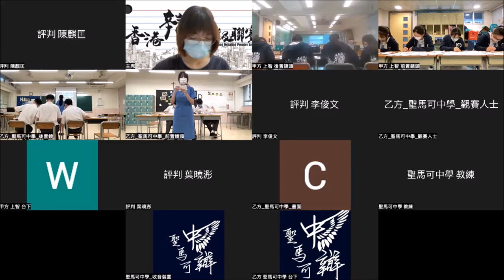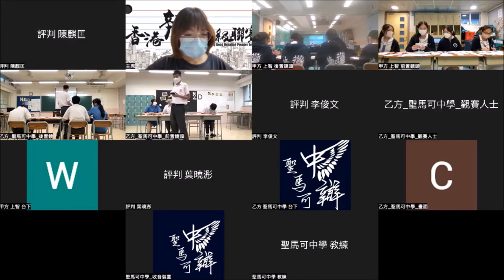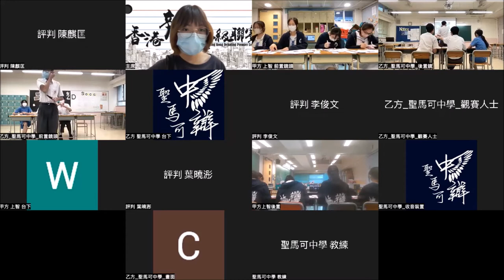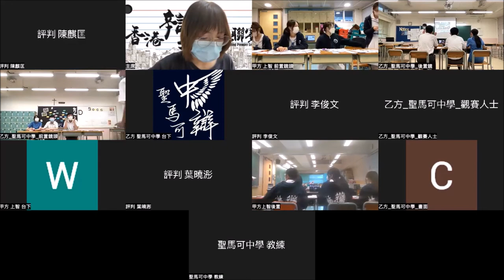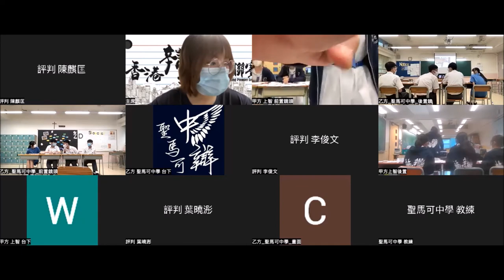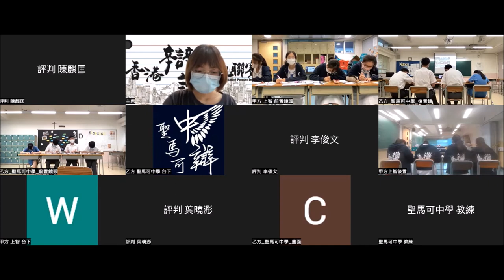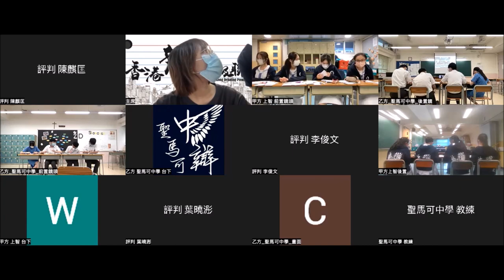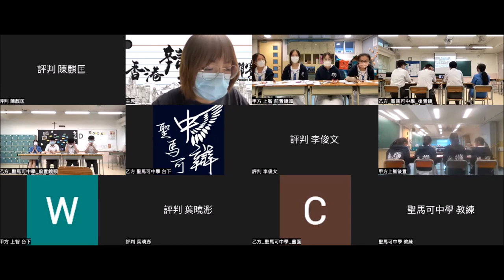20220730＿甲組A賽區_第5輪＿「發展元宇宙是人類之福（甲）／禍（乙）」_寶血會上智英文書院（甲方） vs聖馬可中學（乙方）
【賽果：1:2】聖馬可中學勝出
【最佳辯論員：甲主】寶血會上智英文書院舒傲晨同學

人人都講「元宇宙」，究竟元宇宙是甚麼？常說「禍兮福之所倚，福兮禍之所伏」，但「禍」、「福」是甚麼？有利處，就等於是「福」嗎？大部分人間發明皆有利處，例如濾水器能幫人類潔淨自來水，但我們會說「濾水器是人類之福」嗎？若有弊處便算「禍」，那麼，汽水致肥，說「汽水是人類之禍」，大家又能接受嗎？

這是一條科學題，也是一條哲學題，更是一條定義題，要拷問的，正是辯員對概念的掌握是否足夠尖銳、對未來的思考是否具想像力之餘，同時貼地。十六場結果，「福」勝七、「禍」勝九，賽果算頗平衡。你又怎麼看？

三十二間參賽學校為：
協恩中學
德蘭中學
華英中學
拔萃男書院
拔萃女書院
聖馬可中學

播道書院
嘉諾撒書院